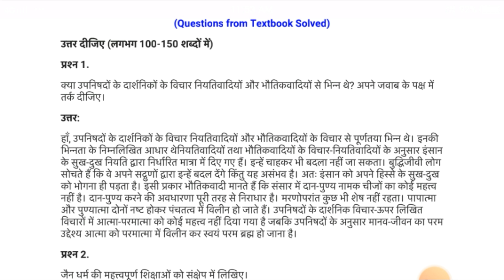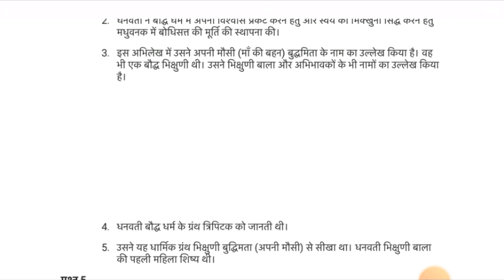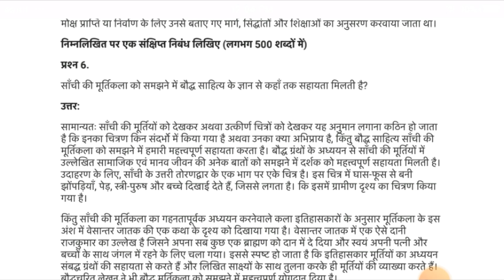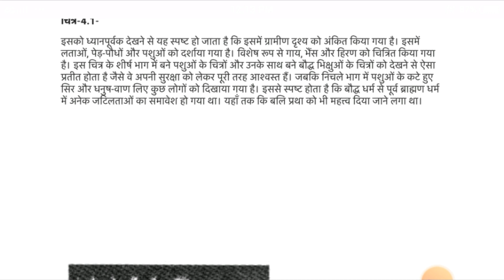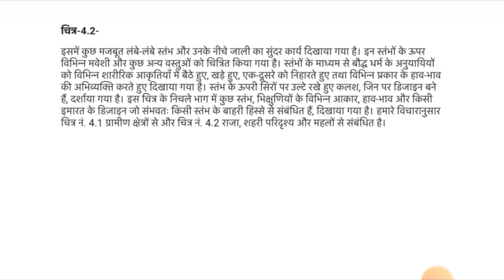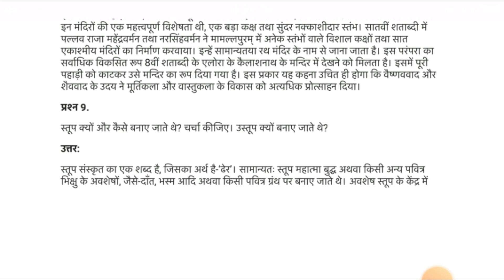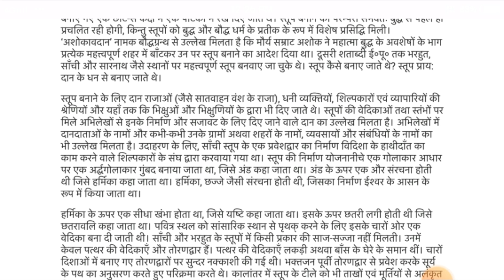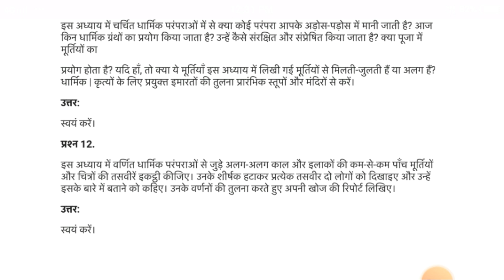class 12 इतिहास chapter 4 विचारक विश्वास और इमारतें | विचारक विश्वास और इमारतें full solution video